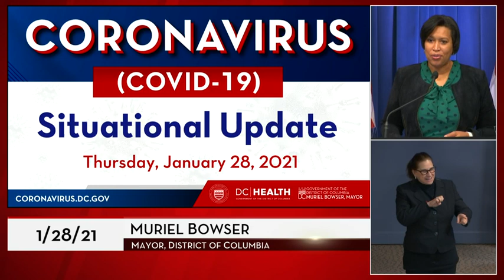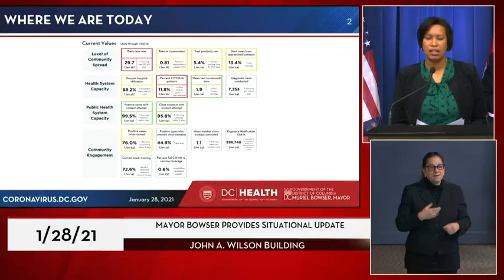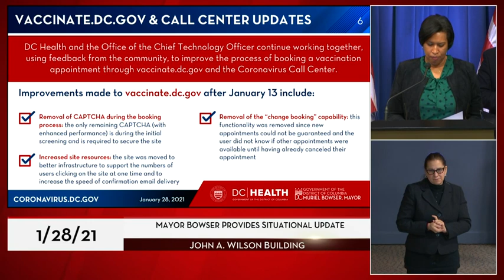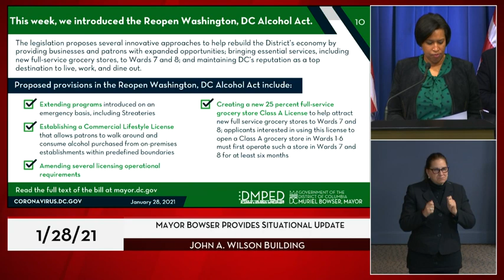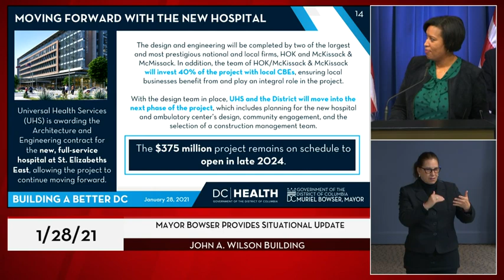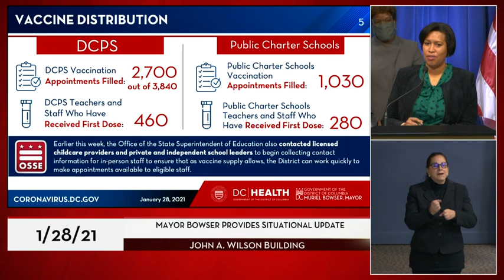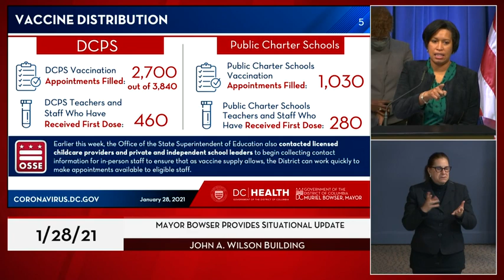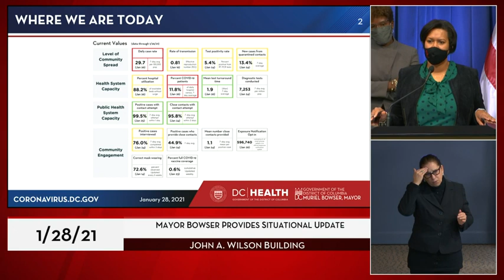Mayor Bowser Provides Situational Update, 1/28/21